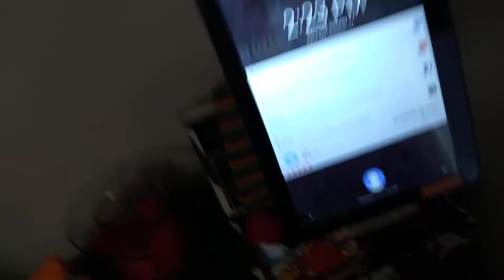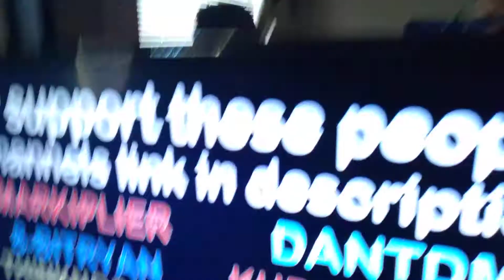The Original Gus's World Famous Chicken 🐔 Review: How to Get Kids Approval Part 1